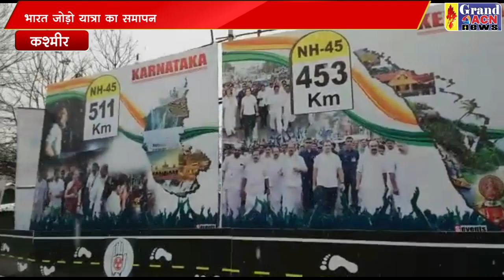भारत जोड़ो यात्रा समापन